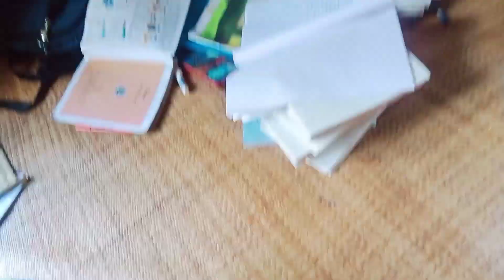মেয়ে আজ সারাদিন বাড়িতে বলে পছন্দের খাবার রান্না করলাম।।সুন্দর একটা দিন কাটালাম🥰🥰